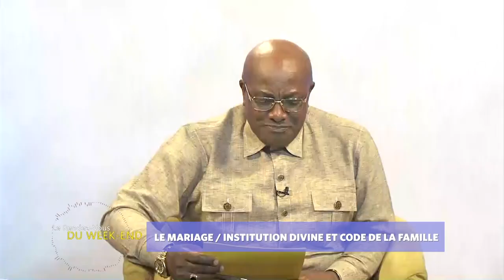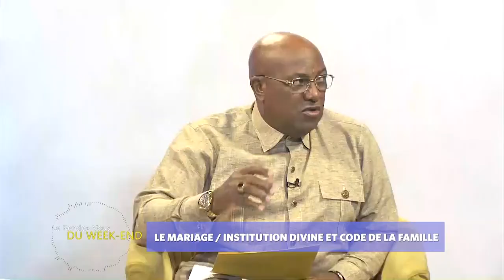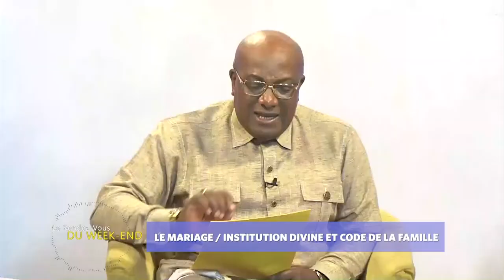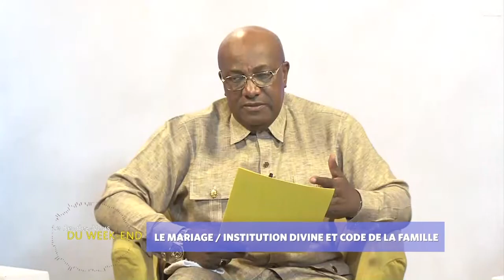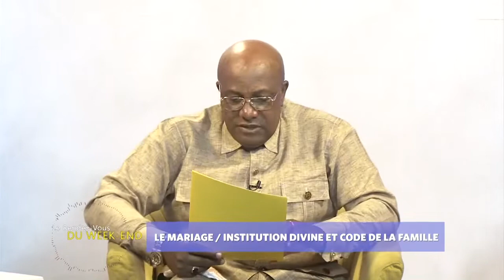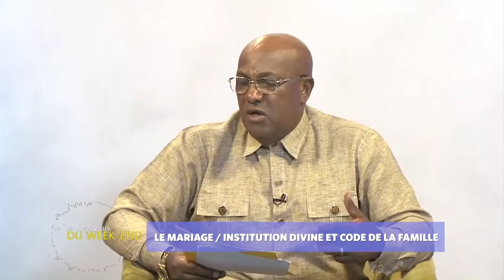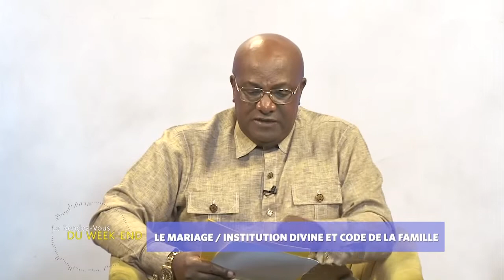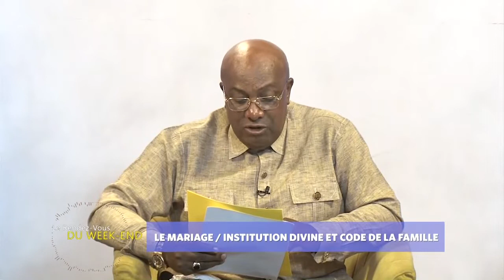RVD du WE, Jean-Claude Roger avec Roger Baka. Le mariage; institution divine et code de la famille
Le Rendez-Vous du Week-End de Jean-Claude Roger avec Julie Sefu et Roger Baka. Le mariage; institution divine et code de la famille